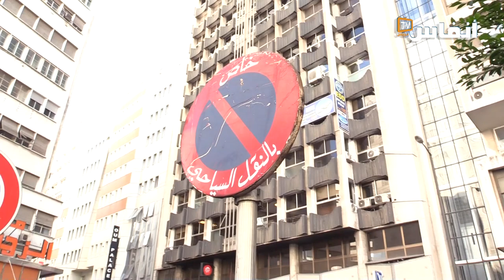سائقو الطاكسيات بمحطة الكرمة بالبيضاء يعلنون الحرب على النقل السياحي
# أخبار_عاجلة